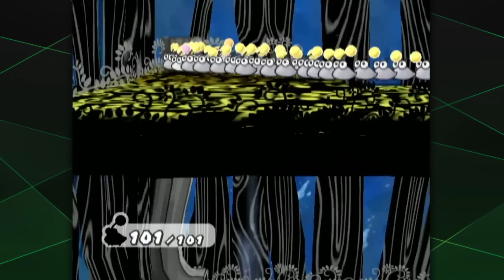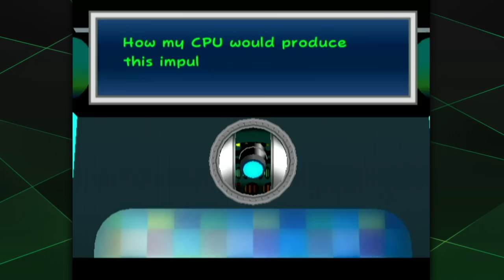Paper Mario: The Thousand-Year Door - #9 - Magnus von Grapple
Puni Star Moon Sun

_______▼ PLAYLIST ▼_______

________▼ TWITCH ▼_________

________▼ LINKS ▼_________

_______▼ CREDITS ▼________

________▼ MUSIC ▼_________